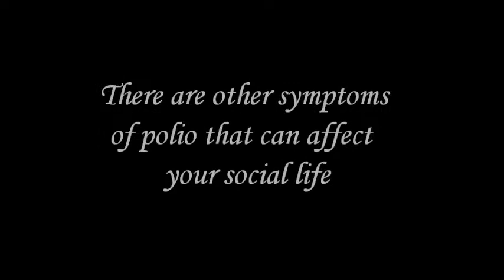Bio Project: Polio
Project for biology